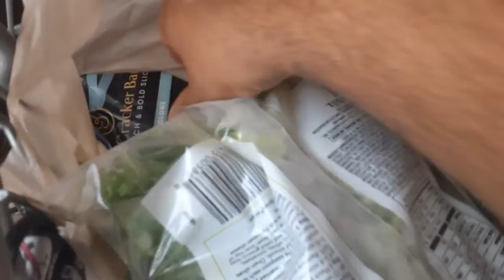Publix food haul